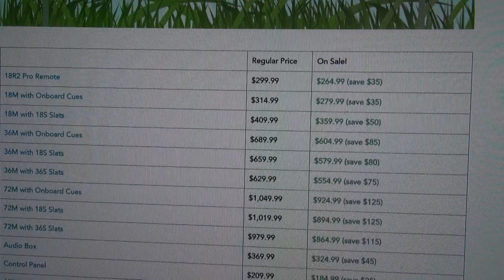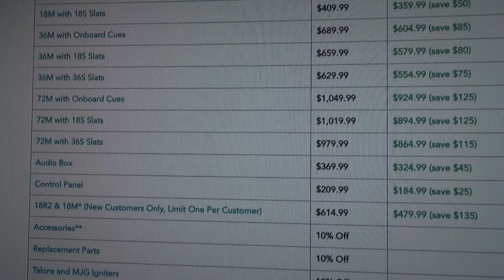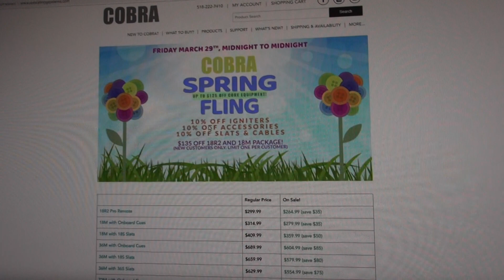COBRA SYSTEM GIVEAWAY WINNER AND SPRING FLING SALE!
Also dont forget COBRA CON end of April. First ever COBRA FIRING SYSTEM CONVENTION for all things COBRA and fireworks related!